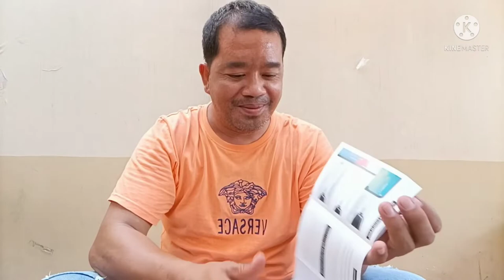conde tv offical# unboxing xiaokoa transmitter wireless microphone